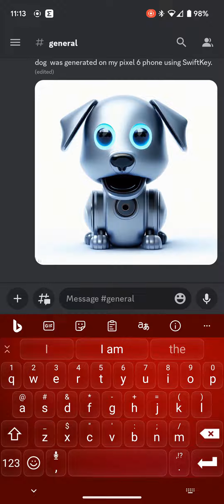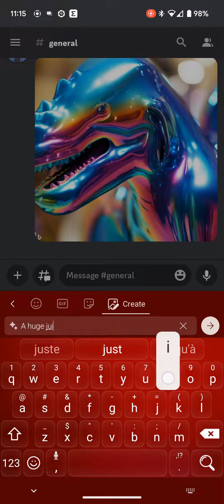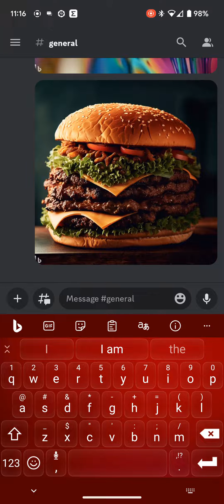Create Your Own Ai Images Using Swiftkey!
A new update from SwiftKey, my goto keyboard app for Android, now includes generative AI for images. You can now create your own artwork, on the fly, from your keyboard. Let me show you how it's done!